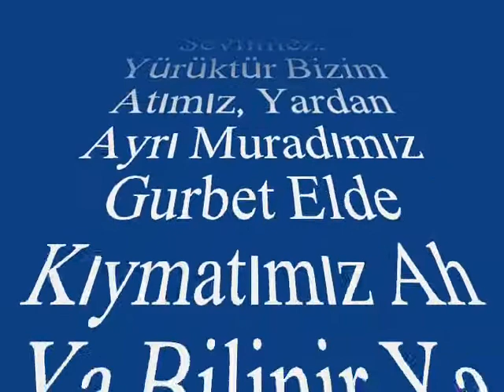Hüseyin GÖKMEN-Gönül Gurbet Ele Gitme Ya Gelinir Ya Gelinmez (HİCAZ)R.G.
SOLİST:
*HÜSEYİN GÖKMEN*
VİDEOYU YAPAN
*RECEP GAYRETLİ*
GÜFTE :  KARACOĞLAN
BESTE: SADİ HOŞSES
USUL: DÜYEK
MAKAM:  HİCAZ
Gönül Gel Gitme Gurbete, Ya Gelinir Ya Gelinmez.
Her Güzele Verme Meyil, Ya Sevilir Ya Sevilmez.
Yürüktür Bizim Atımız, Yardan Ayrı Muradımız
Gurbet Elde Kıymatımız, Ah Ya Bilinir Ya Bilinmez,